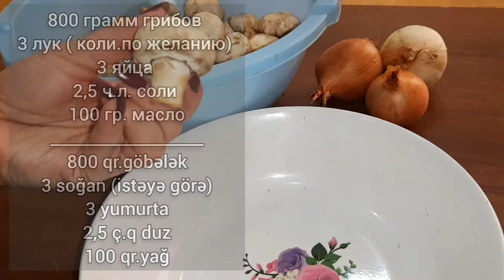Göbələk qızartması.Çox dadlı və rahat😊Жарение грибы.Mushroom frying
📍800 qr.göbələk
3 soğan (miqdarı istəyə görə)
3 yumurta
2,5 ç.q.duz (zövqə görə)
100 qr.yağ.
✅Göbələyi və soğanı orta həcmdə doğrayırıq.İstəyə görə istiot,sarımsaq da vura bilərsiniz.
✅35 dəqiqəyə bişir.

📍800 гр. Грибы
3 луковицы (количество по желанию)
3 яйца
2,5 чайных ложки соли (по вкусу)
100 гр.масло.
✅Грибы и лук сред. нарезать, можно добавить перец и чеснок.
✅Готовить 35 минут.